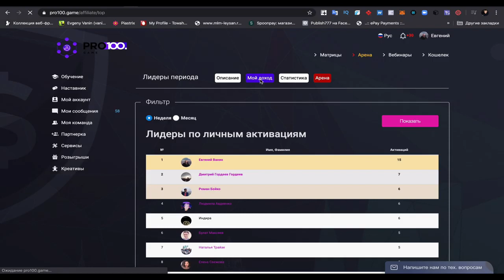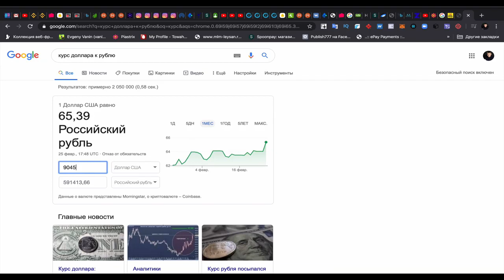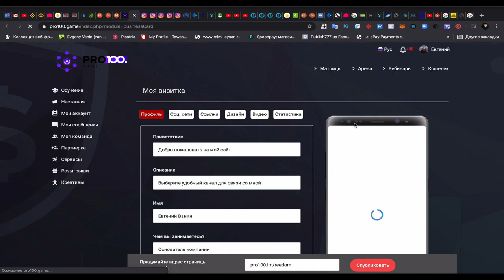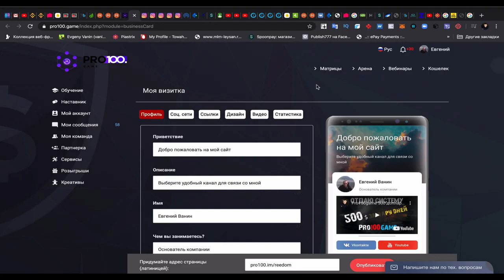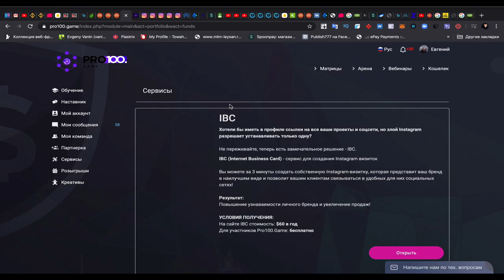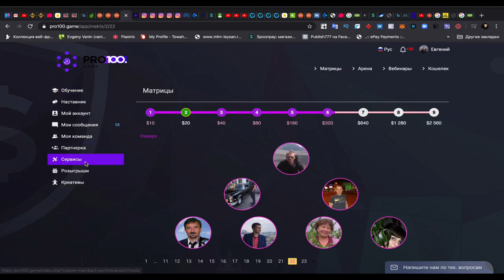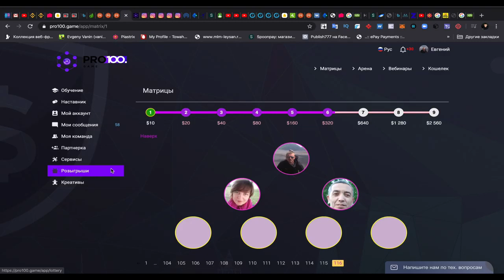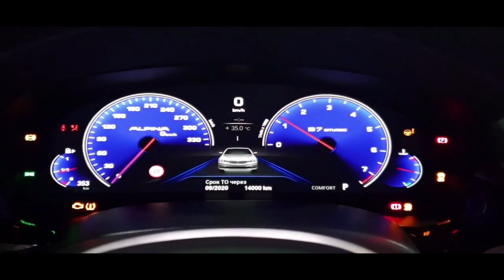Как заработать 9000$ за 21 день в партнерской программе pro100game